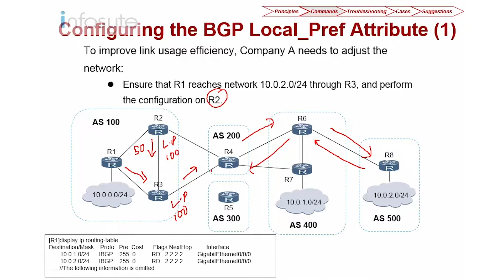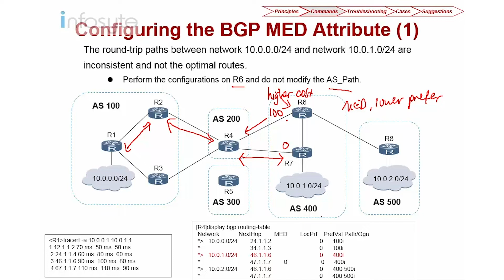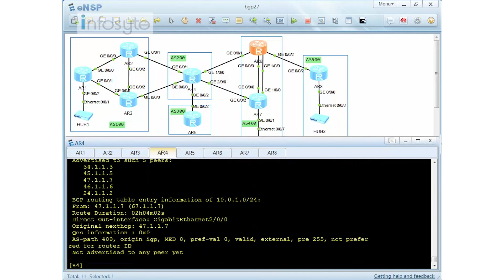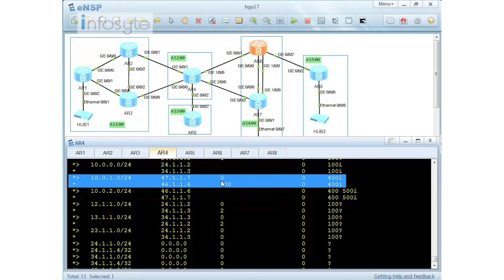Huawei HCIE Routing & Switching Training : BGP Part 9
The HCIE-Routing & Switching includes a comprehensive and thorough understanding of large networks, including technologies used in complex large and medium-sized networks, and the ability to design various enterprise networks independently and implement those designs using Huawei routing and switching devices.

This video will discuss on BGP, short for Border Gateway Protocol, is an enhanced path-vector routing protocol and an Exteriror Gateway Protocol (EGP) that has a variety of policy control technologies. BGP is an inter-Autonomous System (AS) routing protocol. The Objectives for this video include the following:
• Understand BGP principles.
• Master BGP configuration commands.
• Improve BGP troubleshooting capabilities.
• Enhance BGP comprehensive capabilities.
• Strengthen BGP exam skills.

Infosyte is industrial recognised IT training center. We offer IT training courses with partner's authorization such as Huawei, Veeam, CompTIA, Microsoft. We are one of the (HALP) Huawei Authorized Learning Partner in Malaysia and have worked closely with Huawei for years to ensure that our training and projects are done to the highest quality with great results.